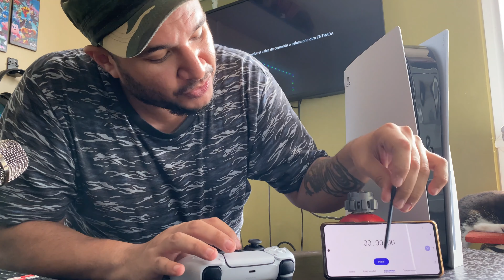PS5 vs XBOX SERIES X | cuanto dura INICIANDO cada CONSOLA | TEST de INICIO | XBOX SERIES X GANA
Gracias al PRIMER TICO Y GAMERS RUSH por ayudarme a crear este contenido

Si quieres agregarme a tu lista de amigos en consola:
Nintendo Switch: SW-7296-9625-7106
XBOX Gamertag: EmilyCRC
Nintendo Wii U: Emily_CR
Steam: Emily_CR
PSN: Emily_CR